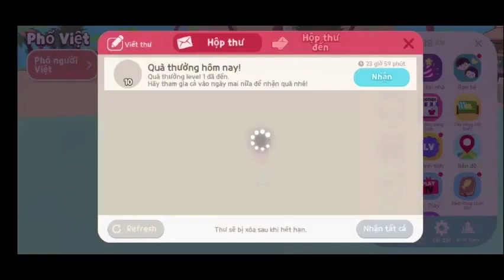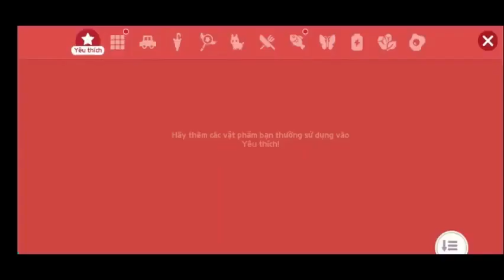Võ Thần Chúa Tể Thuyết Minh Tập 1762